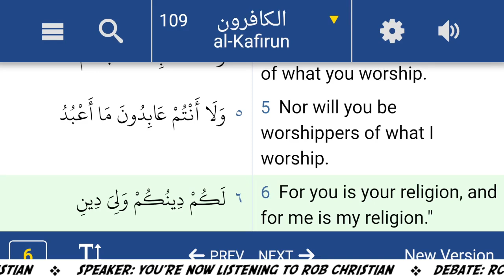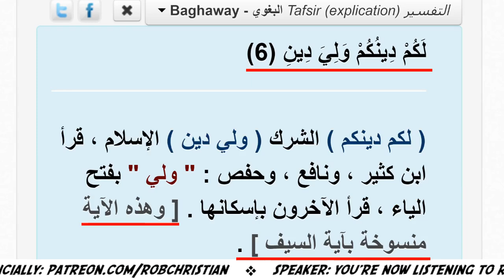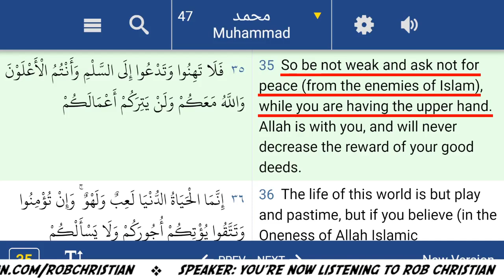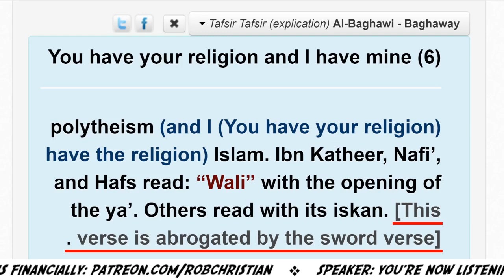Rob Christian defeated 4 stone LICKERS single handedly [DEBATE]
ℹ️ In this debate you will see how Rob Christian schools 4 Muslims about their man made Quran and false Religion. This debate should be the perfect example for Anyone to understand WHY you should Never join Muslim Live Streams!